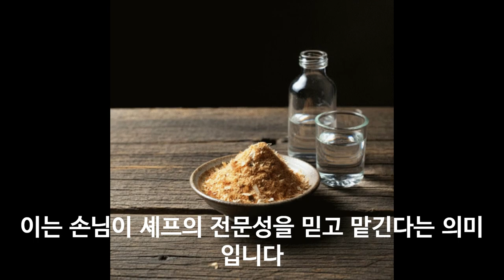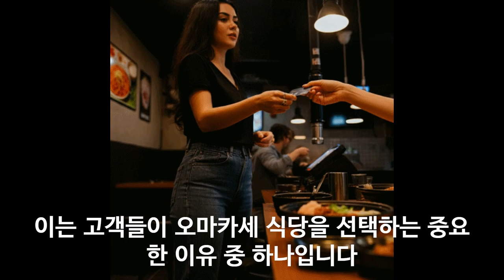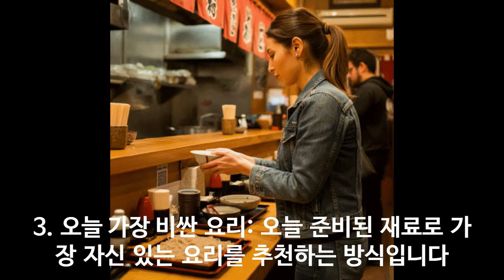오마카세 뜻 셰프 추천 요리 미식 경험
맡겨라~! 식사의 모든 권한을 주는 것입니다.

100% 메밀국수 (주와리소바) 까지

감사합니다.